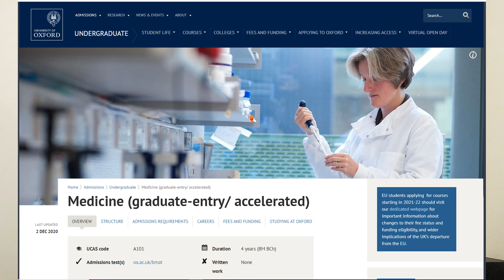postgrad 先至嚟讀醫有乜好選擇?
讀左一個學位先讀醫, 究竟去邊度讀最好呢?

有乜嘢好選擇?

課程有冇得短啲唔使讀六年呢?